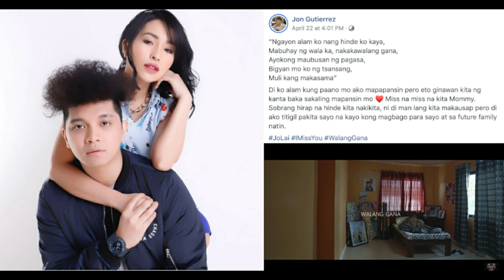Kung Naging Lalake Ka Lang Ex Battalion ft Jroa video 2019